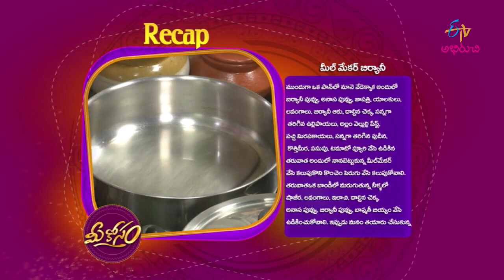Meal Maker Biriyani | Mee Kosam | ETV Abhiruchi